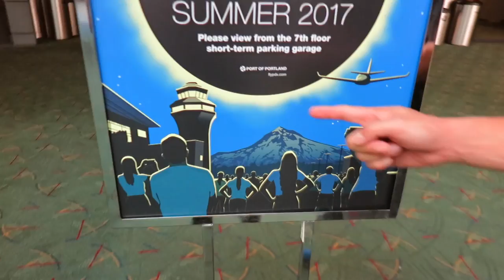Adventures in Silver Falls State Park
VLOG 85 - We're up in Salem, Oregon visiting family for the solar eclipse, so we decide to take a side trip up to Silver Falls State Park.

We post NEW videos MON-WED-FRI.